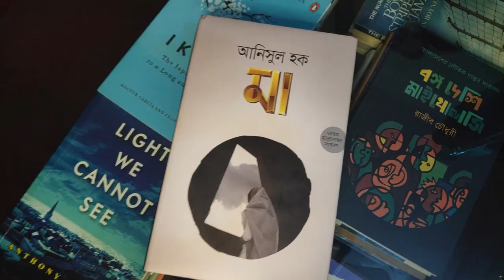বিখ্যাত "মা" বইয়ের রিভিউ। কে হলেন বিজয়ী?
"৫২ সপ্তাহ ৫২ বই" প্রতিযোগিতার আজ ছিল ৫ম সপ্তাহ।  কে বিজয়ী হলেন এবং পরবর্তী বইটি কি তা জানতে ভিডিওটি দেখুন

অতিরিক্ত আলাপ : আজ নতুন সফটওয়্যার দিয়ে ভিডিও এডিট করেছি তাই একটু দেরি হয়ে গেলো তবে কাজ করে আরাম পেয়েছি।

আগামীকাল সকালে যাবো মানিকগঞ্জ ছবি তুলতে। খুবই এক্সাইটেড দেখা যাক কেমন হয়